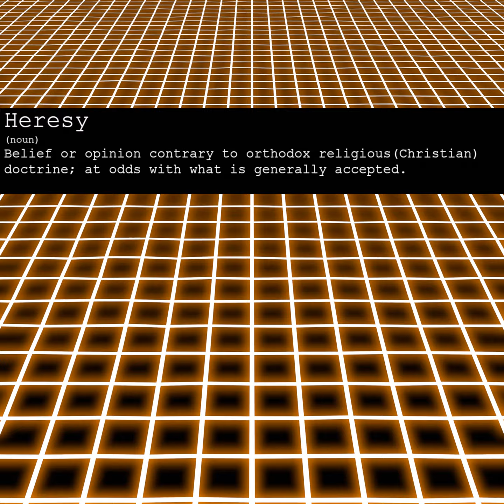The Strange Case of Dr. Jekyll, and Mr. Hyde - Chapter 03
Third chapter of "The Strange Case of Dr. Jekyll and Mr. Hyde"
--Dr Jekyll Was Quite at Ease--
Written by Robert Louis Stevenson.

This video was produced by JIV Stories.